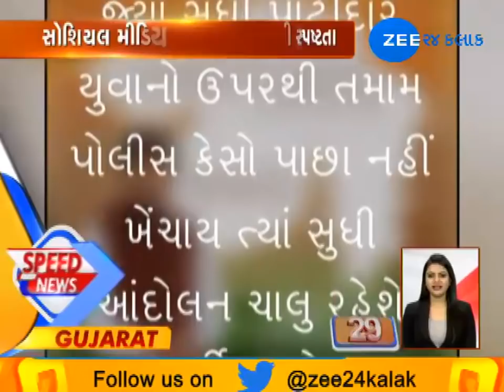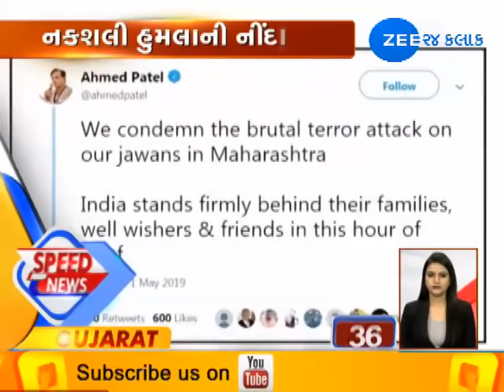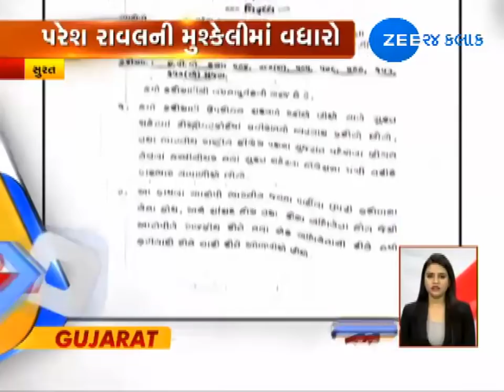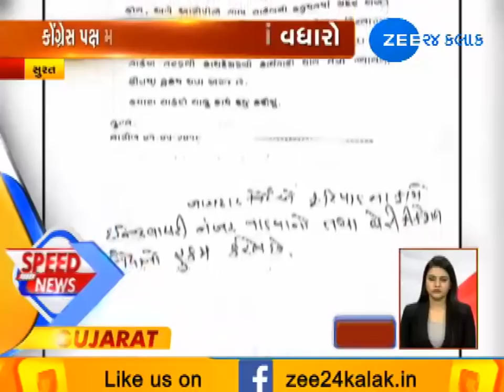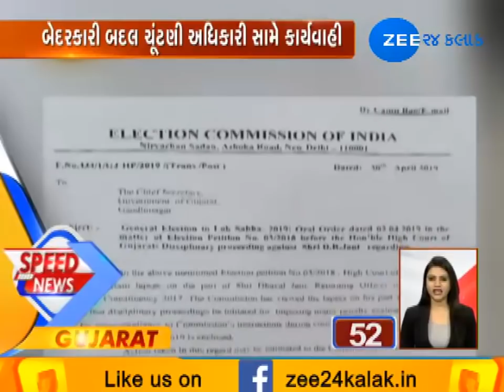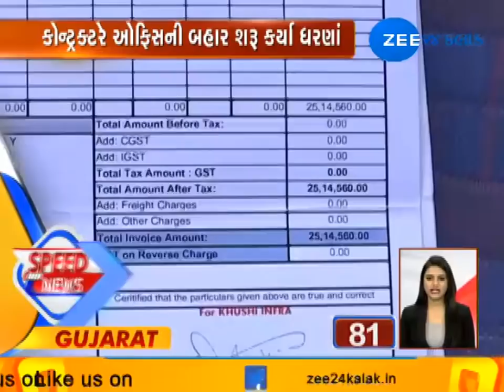Speed News Gujarat Morning 02052019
ગુજરાતના બહુચર્ચિત એવા ઈશરત જહા એન્કાઉન્ટર કેસ મામલે આજે એન.કે.અમીન અને ડીજી વણઝારાની ડિસ્ચાર્જ અરજી પર CBI કોર્ટ આપશે ચુકાદો. બંને પક્ષ તરફથી કોર્ટમાં સુનાવણી પૂર્ણ થઈ ગઈ છે. બંને પૂર્વ પોલીસ અધિકારીઓએ ઈશરત જહા નકલી એન્કાઉન્ટર કેસ મામલે પોતાની વિરુદ્ધ કાર્યવાહી બંધ કરવાની માંગ કરી છે.